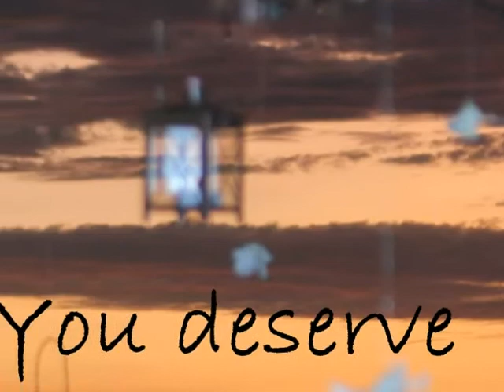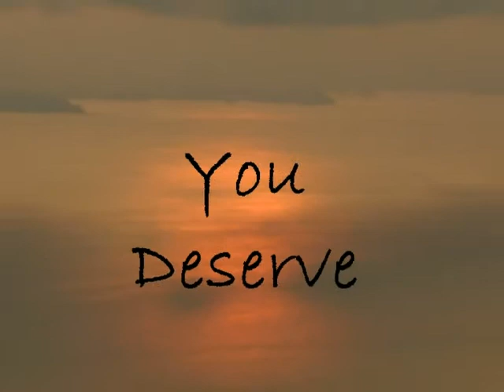AD wedding reception